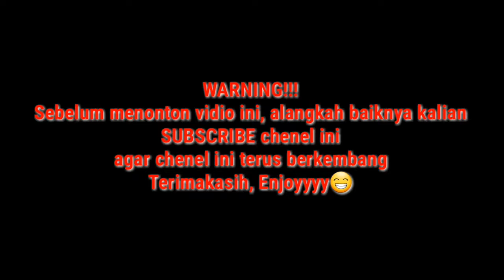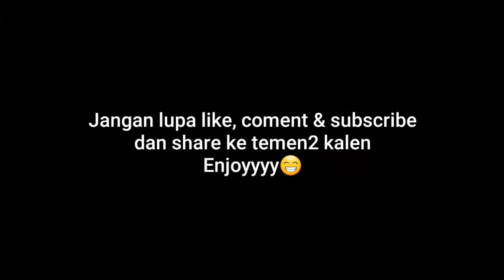lembah tepus balong endah bogor || terbaru 2020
jika kalian suka dengan vidio.
Terimakasih🙏
Enjoyyyy